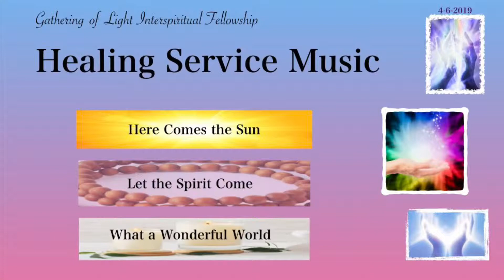Healing Service Music: Here Comes the Sun, Let the Spirit Come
Healing Service Music: Here Comes The Sun, Let the Spirit Come, What a Wonderful World with Craig Slote & Frankie Carr.  4-6-2019